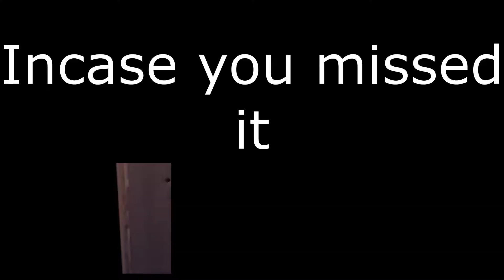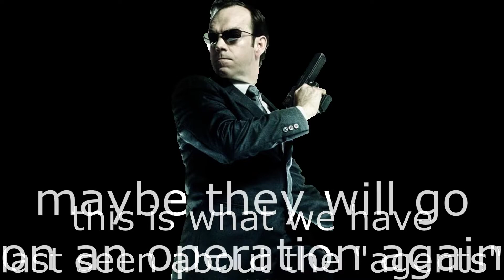[TF2] The Agents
RIP Lead's Castle